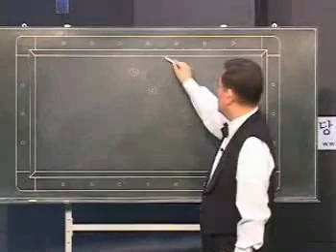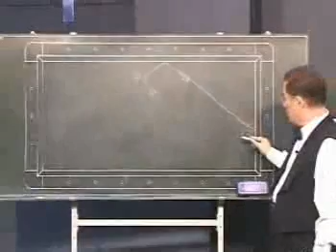양귀문의 4구 당구강좌 15 쿠션응용 끌어치기